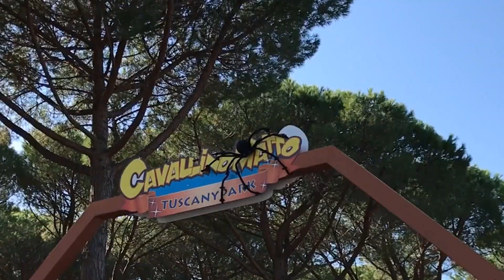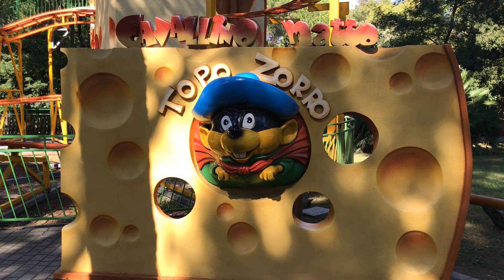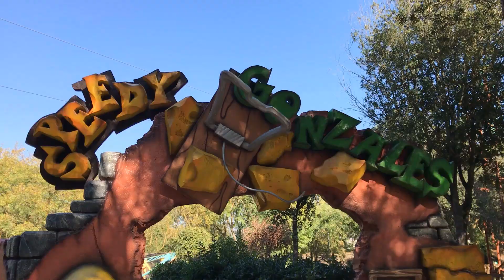Divertimento Giochi Scivoli e Giostre - Cavallino Matto Fun Park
Cavallino Matto; un bel parco divertimenti sia per bambini che per adulti, completo di tutti i servizi. Parcheggio grande e gratuito.Carina l'atmosfera del periodo (vicino halloween) con zucche, ragnatele e lapidi sparse per il parco. E' un posto piacevole per trascorrere una giornata.